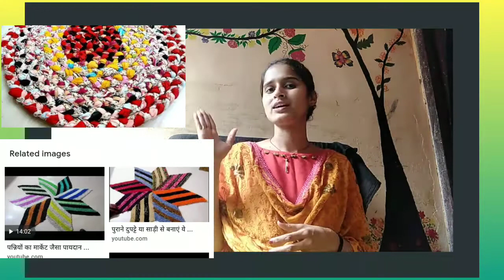Ghar bethe paise kamane ke tarike || Work from home || सिलाई से घर बैठे कमाऐ पैसे || Benoorfashion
Hello my dear ladies & beautiful girls. Today i will share with you. How to earn money from home with the help of normal stitching of clothing.

To meri piyari maao or bheno aj m apko btane ja rehi hu ki  ghar Bethe kaise shrif silayi machine ki help se ap kaise ghar bethe kma skti h. to chaliye m apko kuch Ideas share krne wali hu ise video m to please Last tk bane reh mere video ko dhiyan se dekhe or samjhe. iske alwa ager koi baat apk puchna chahte h to mujhe comment kr skte h h or iske alwa ap hamse apne ideas bhi share kr skte h

some link of my videos i will share to you... please Watch it. these all